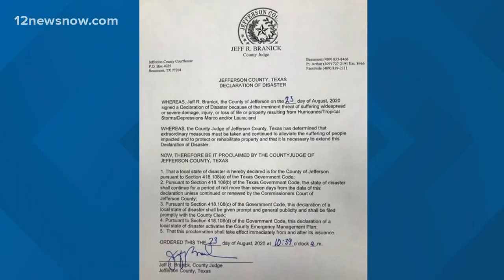Jefferson County leaders preparing for possible hurricane impacts ahead of Marco, Laura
Beaumont Mayor Becky Ames says the community should trust leaders and the preparations that have been made